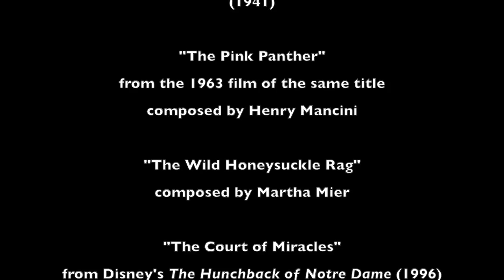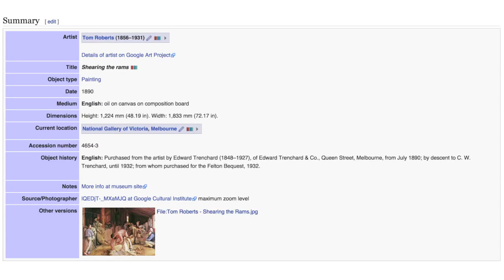[OLD] Sax covers by Sam Bateman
As you can see, these are all from a while back, so don't expect good picture quality. But aside from that, be sure to let me know what you think!

List of covers:
1. 0:09 "Hellfire"
2. 3:24 "Click Go the Shears"
3. 4:13 "Winter" (from Vivaldi's The Four Seasons)
4. 5:32 "¡Ay, Jalisco, no te rajes!"
5. 6:42 "The Pink Panther"
6. 7:21 "The Wild Honeysuckle Rag"
7. 9:01 "The Court of Miracles"
8. 10:30 "Funeral March of a Marionette"
9. 12:40 "The Stars and Stripes Forever"
10. 15:49 "King Cotton"
11. 18:33 Christmas medley
12. 22:20 Cello Suite No. 3 in C major (1st Bourrée)
13. 25:08 "The Swan" (from The Carnival of the Animals)

28:00 Credits

NOTE: My saxophone was a rental sax, which I returned in early 2014, so don't expect any more sax cover videos from me any time soon, unless I happen to acquire a sax in the future. Sorry for the inconvenience.